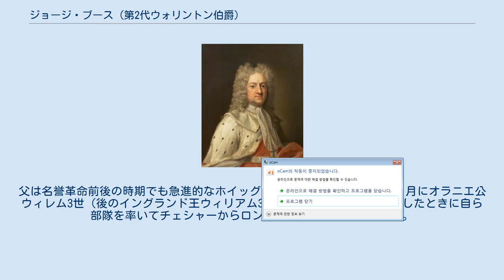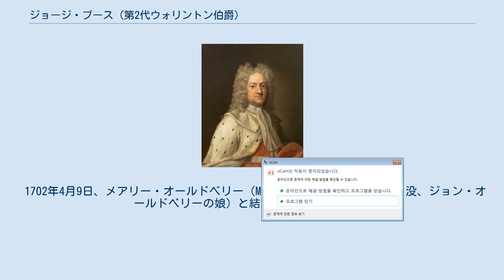ジョージ・ブース (第2代ウォリントン伯爵)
ゴドフリー・ネラーによる肖像画、1700年代。
 第2代ウォリントン伯爵ジョージ・ブース（英語: George Booth, 2nd Earl of Warrington、1675年5月2日 – 1758年8月2日）は、イングランド貴族。
1690年から1694年までデラミア男爵（Baron Delamer）の儀礼称号を使用した。
 ウィリアム・ホーアによる肖像画、1730年頃。
 初代ウォリントン伯爵ヘンリー・ブースとメアリー・ランガム（Mary Langham、1653年3月10日洗礼 – 1691年3月23日、第2代準男爵サー・ジェームズ・ランガムの娘）の息子として、1675年5月2日にミア・ホールで生まれた。
父は名誉革命前後の時期でも急進的なホイッグ党員の1人であり、1688年11月にオラニエ公ウィレム3世（後のイングランド王ウィリアム3世）がイングランドに上陸したときに自ら部隊を率いてチェシャーからロンドンに向かった経緯がある。
そのため、父は政治における出費が多く、出兵直前の1688年10月に書いた遺言状では24,315ポンドの負債を残していたが（歴史家による試算では5万ポンドに上るともされる）、地所からの年収はわずか2,000ポンドで、さらに姉妹のエリザベス（1697年没）とメアリー（1741年没）、弟ランガム（1724年没）とヘンリー（1726年没）への支払いも指定されていた。
 1694年1月2日に父が死去すると、ウォリントン伯爵の爵位を継承した。
爵位継承と同時にチェシャー統監に任命されたとする文献もあるが、公式には就任していないものとして扱われている。
父の死去から3週間後、1688年10月の遺言状が紙くずの箱から発見されたが、金遣いがあまりにも荒い遺言状に対し第2代ウォリントン伯爵は遺言状が父の死去から5年以上前に書かれたもの（従って最新の遺言状ではない）と、紙くずの箱から発見されたことを理由に遺言状が無効であると主張した。
姉妹エリザベスら親族との裁判の末、1698年7月に遺言状が有効であるとの裁定が下され、第2代ウォリントン伯爵も受け入れざるを得なかった。
以降ウォリントン伯爵は財政の立て直しに一生をかけ、父が政治活動に明け暮れたため領地管理がおろそかになり、財政上の破滅を招いたと考えて政界への関与を控えるようになった。
 貴族院には1696年10月26日に初登院し、同年にジャコバイト陰謀に加担した者への厳罰を主張、12月には第3代準男爵サー・ジョン・フェンウィックの私権剥奪（attainder）に賛成票を投じた。
その後、1699年から1700年までの会期を除いて、ウィリアム3世の死去まで7、8割の出席率を維持し、カントリ派ホイッグ党の一員としてジャントーに反対した。
1701年11月イングランド総選挙と1702年イングランド総選挙ではチェシャー選挙区におけるホイッグ党の候補を支持したが、曖昧で逡巡した態度だったため疑いを呼び、ホイッグ党の候補への支持を諦めたとの噂が出回るほどであった。
 アン女王が即位した後は貴族院への登院が3割から5割に減ったが、1710年のヘンリー・サシェヴェレル弾劾裁判には出席、サシェヴェレルの弾劾に賛成票を投じた。
同1710年にロバート・ハーレーが政権を握ると、ハーレーは初代ウォリントン伯爵への年金のうちの未払金（初代ウォリントン伯爵は1690年に2,000ポンドの年金を与えられていたが、同年中に支払いがなされなくなり、1694年初の初代伯爵の死去に伴い打ち切られた。第2代ウォリントン伯爵は未支払金額を6,500ポンドと計算した）を払うことを約束して、第2代ウォリントン伯爵の政権支持を取り付けた。
しかし、ウォリントン伯爵にとっては未払金の支払いであっても、ハーレーにとっては政治取引を理由とした支払いであり、しかも1713年12月に1,000ポンドを支払っただけで以降2度と支払わなかったため、ウォリントン伯爵は激怒、さらに1714年6月にアン女王が未払金の支払いの件を知らされていないと知ると、ウォリントン伯爵はハーレーとの文通を打ち切った。
 1714年にジョージ1世が即位した後、ランカシャー副統監の1人に任命された。
この頃までに55,548ポンド分の負債を支払うことに成功しており、ウォリントン伯爵はそれを誇りに思ったという。
また、1715年3月より1,000ポンドの年金を与えられ、...